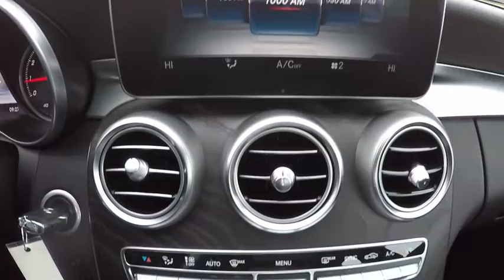2016 Mercedes-Benz C-Class 4DR SDN C300 4MAT St. Charles IL R0226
2016 Mercedes-Benz C-Class 4DR SDN C300 4MAT

Recent Arrival! 2.0L I4 Turbocharged 31/24 Highway/City MPG SilverShopping at Mercedes-Benz of St Charles is car buying the way it should be: fun, informative and fairHere are our promises:* Transparent Pricing and Sales Process!* Pressure Free, Efficient, Friendly, and Helpful Sales Staff!* One Massive Inventory For One Stop Shopping!* No Hassle Sell or Trade Any Car* Pressure Free Road Test* Certified Factory Backed Service with Shuttle Service and Free Loaner Cars!Mercedes Benz of St Charles - The Best or Nothing! - Come See For Yourself Today!